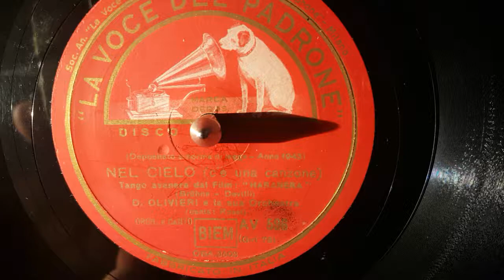dino olivieri orchestra vocal rossi - nel cielo - 78 giri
la voce del padrone record